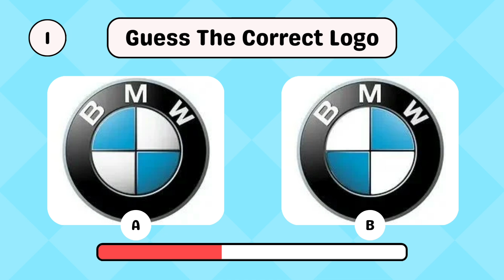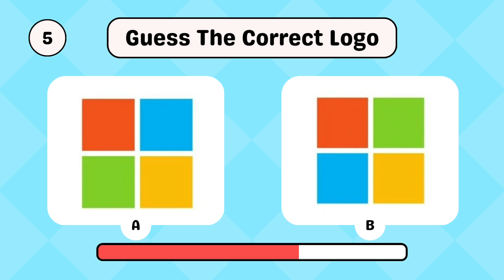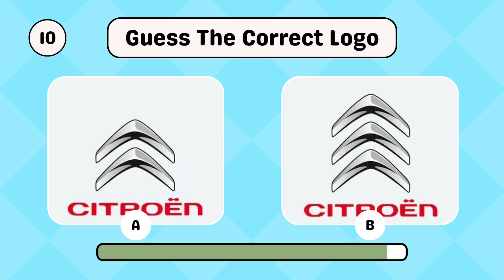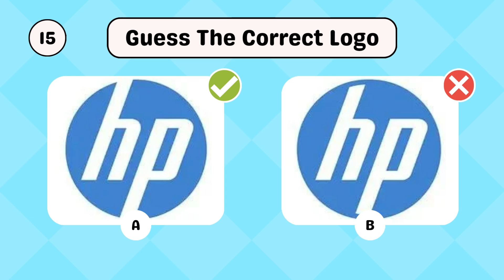Guess the Correct Logo Challenge!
Join us for a fun challenge where you guess the correct logo between two options! Test your knowledge of brands and see if you can spot the right one. Perfect for logo lovers and trivia fans alike!